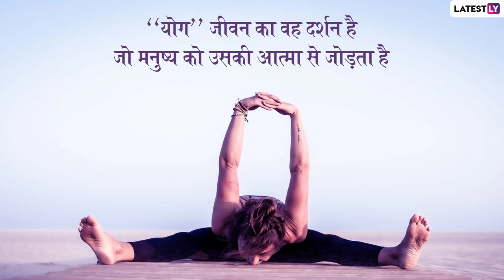International yoga day 2022/yoga day status video/yog day 21June